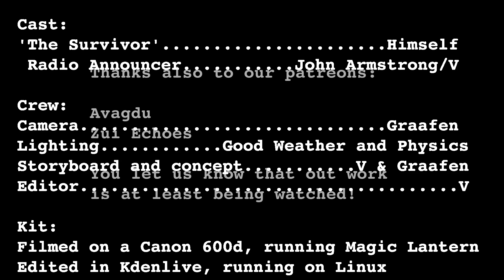Golf.November.Tango.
With a sunny afternoon on their hands, just a couple of months ago, Graafen and I decided to try and make a short film. We scared some members of the general public and bemused a couple of members in a shoot lasting only a few hours.

The concept is partly an idea I had several years ago, with a few added ideas from a conversation on the discord channel. And a nod towards one of my managers from work.

I guess, if you squint, it could be called a utopian/dystopian work of science fiction. It was fun to make. and heinous to edit. Let us know what you think.

V